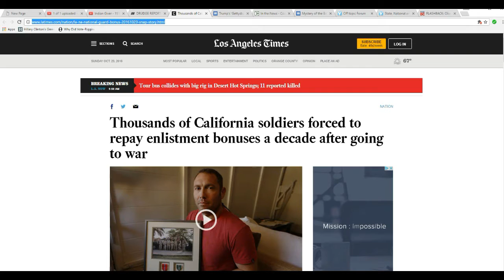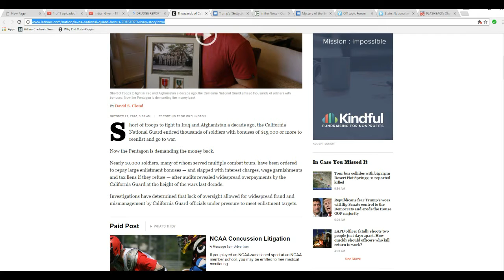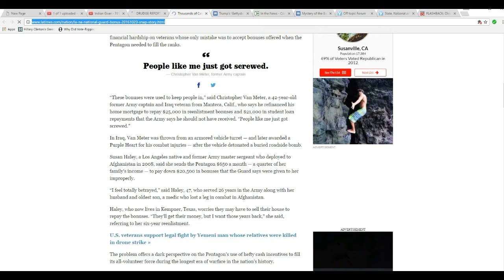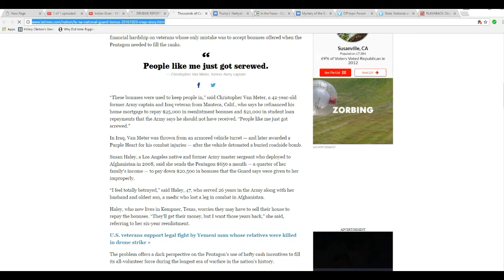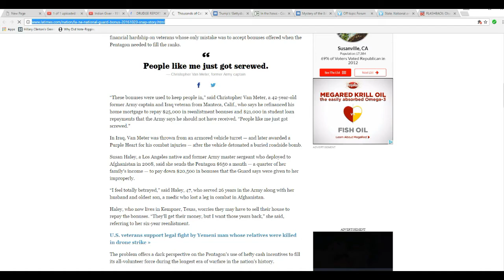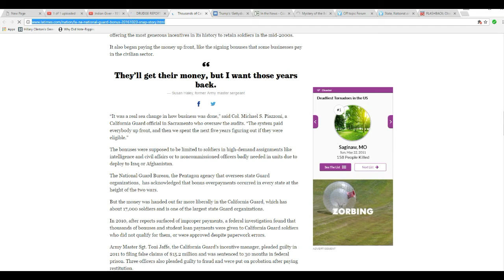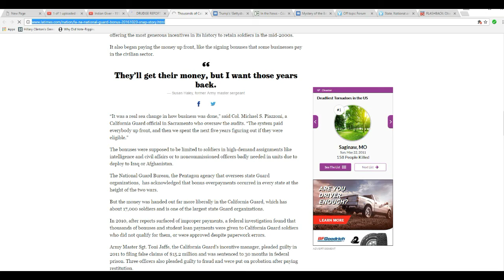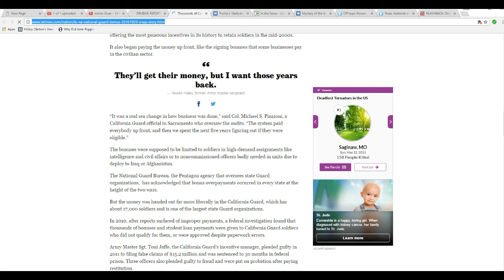California National Guard Soldiers must repay reenlistment bonuses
National Guard soldiers, mostly in California, were recruited by using large bonuses into reenlisting,  only to find that the California National guard now wants the incentive money returned to them. Fat, lazy stuffed shirts and bureaucrats,  sitting behind desks, decided that these brave soldiers who went to Afghanistan to fight for their country needed to return the money, which was fraudulently offered as a reenlistment bonus.
   As a result, many of these brave veterans are having to do without, with they and their families suffering. There are soldiers in other states who fell victim to this scam, though California is the main one.
    A piggy award goes out to the bureaucrats who allowed this to happen.